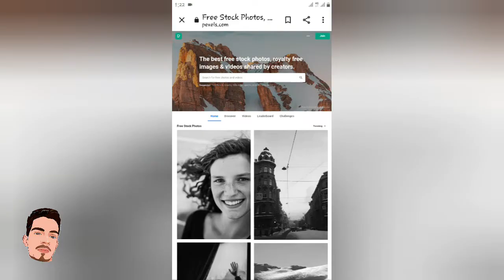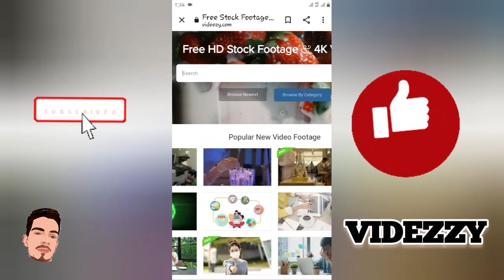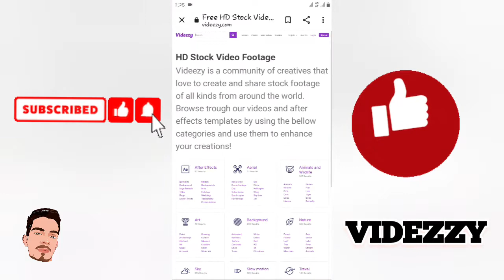YouTube के लिए Copyright Free Videos कहा से Download करे | How to Download Free Videos For YouTube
youtube ke liye short video kaha se download kare || short video download for youtube

doston aaj ki is video mein maine aapko bataya hai ki YouTube Ke liye short video Kahan Se download Karen dhanyvad 🙏

✅Your Queries -:👇

Copyright
how to download free video for youtube
How To Get Free Copyright Videos For YouTube
free video for youtube channel no copyright
free video for youtube intro
copyright free videos kaise download kare
copyright free images kaise download kare
royalty free music kaise download kare
copyright free music for youtube videos
copyright free song kaise download kare
royalty free photos for commercial use
pixabay copyright free
pixabay videos
pixabay free images
Youtube video ke liye free no copyright music kaha se le
Manoj dey
how to download no copyright funny video for rost channel
how to download funny video
how to download comedy clips
movie comedy clips
movie funny clips
commedy video
use YouTube channel
technical yogi
hindi
how to get copyright free images
dusro ki video se paise kaise kamaye
how to earn money from youtube
mixkit
copyright free video se paise kaise kamaye
getsetflyscience vs facttechz
stock video
free footage
free video footage no copyright
free video
free clips
free
video clip
copyright free
how to download copyright free videos
how to download copyright photos
non copyrightrd images
non copyrighted videos
non copyrighted photos
how to download
wikimedia tutorial in hindi
Technical Kochi
short video download app
instagram short video download app
short video download for youtube
youtube ke liye short video kaise banaye
youtube ke liye short video kaha se download kare
youtube ke liye short video kahan se download karen
youtube ke liye short video
YouTube ke liye short video kahan se laen
copyright free video kaise download kare
short video without watermark
how to get copyright free videos for YouTube
Royalty free videos for YouTube
How to download free videos for YouTube
YouTube के लिए videos कहा से download करें
copyright free video download
Download music without copyright
copyright free songs
Royalty videos download
Pixabay website
Video Clip download kaise kare
no copyright videos for youtube
non copyrighted videos for youtube
royalty free video footage
royalty free video for youtube
royalty free video website
tech marka
no copyright music
background music
best copyright free background music
digital raj
Fact Channel Ke Liye Video Kaha Se Laye
How to Get Free Video for YouTube
sunday qna
qna
qna video
sunday comment box
sunday comment box technical yogi
How to download copyright free videos for fact Channel
copyright video kaha se download karen
youtube ke liye no copyright video kaha se download karen
youtube ke liye no copyright music
green screen video kaha se download kare no copyright
Shorts
Manoj dey video how to downlod non copyright video on youtube
Mangesh kumar ki video
no copyright background video
background video
no copyright video
video background animation
video background
background

Friends, you keep supporting me like this, I will keep bringing videos for you